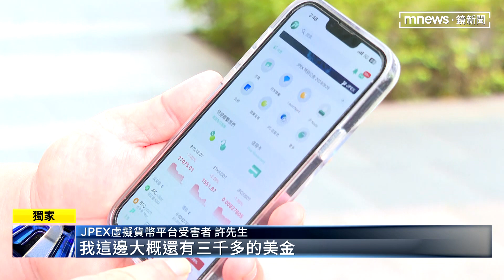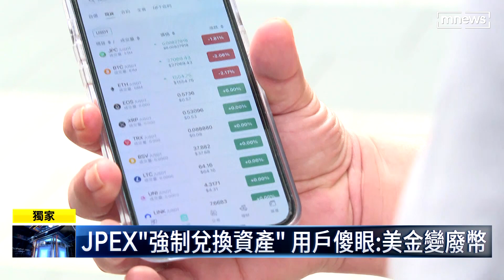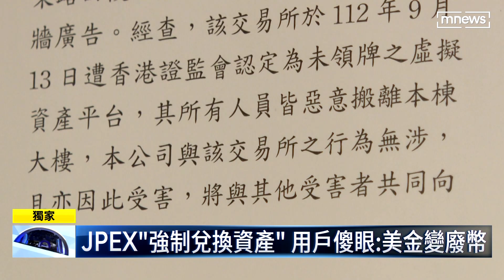【獨家】JPEX「強制兌換資產」 用戶傻眼：美金變廢幣｜鏡新聞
虛擬貨幣平台JPEX ，上個月爆出詐騙風波後，在台灣先是調高手續費，這個月五號，更進一步，把用戶存在平台裡的美金，強制換成自家貨幣JPC，而且還凍結交易，也就是說，用戶想拿回剩下的錢，都沒有辦法，所有投資的金錢恐怕變廢紙。金管會表示，JPEX不是他們的業務，現在有受害者陸續跳出，準備提告台灣區總代理，不過也擔心負責人已經逃離台灣